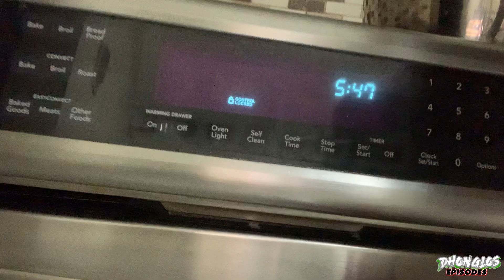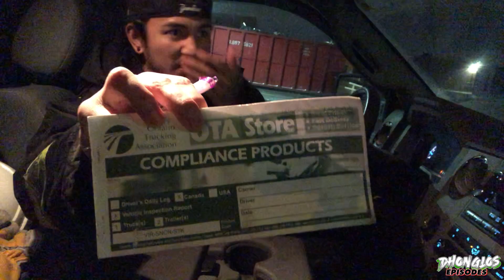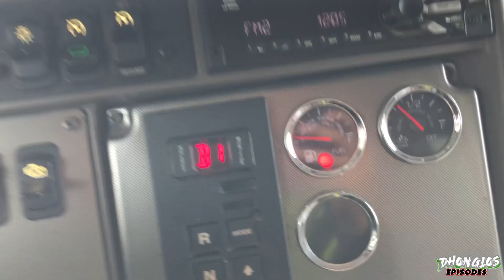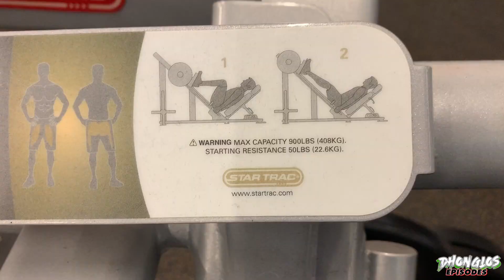Adeyinlyf | Dhonglos Vlogs 02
DHONGLOS EPISODES